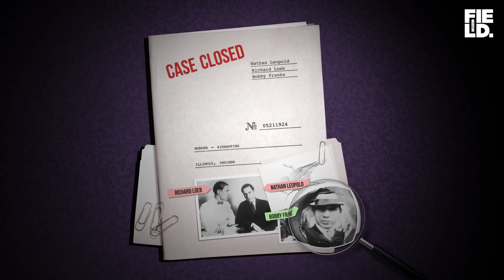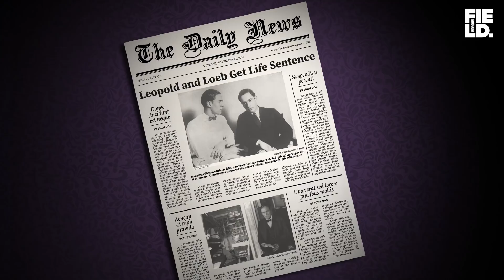Murder by Birder [60 Second Specimens]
Before he was charged and convicted with the murder of 14-year-old Bobby Franks, Nathan Leopold was an active birder in the Chicago community. After his conviction and sentencing he donated his collection of birds and published checklists to the Field Museum, where they remain today.

Kirtland's Warblers (Setophaga kirtlandii) are relatively rare birds, and back in the 1920's little was known about their migration behavior or life histories. This specimen remains important today -- not just for its historical significance in connection with a convicted murderer -- but for the scientific value it provides as a voucher specimen for research.

Created by:
Emily Graslie -- Brandon Brungard -- Sheheryar Ahsan
This episode is filmed at and supported by The Field Museum in Chicago, Illinois.